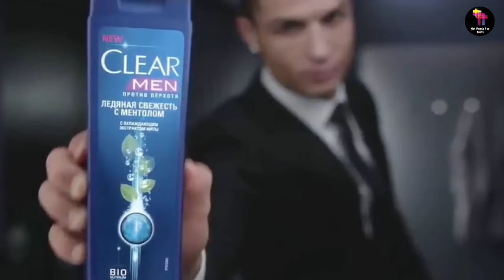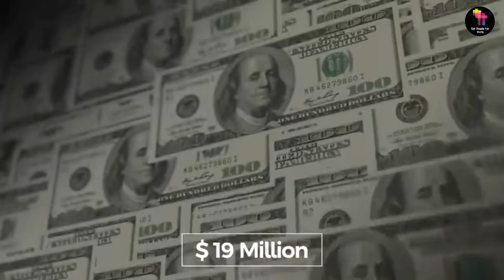How cristiano ronaldo spends his millions ।CR7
Hello doston !!!

Welcome to Get Ready For Facts .
Knowledge is here !

This a channel where you can learn New things everyday .

If you want more video to watch let's support us .

I am not owner of any content which i used in my video all resource like picture or video from google or any other helpful site which help us to explain our video nicely or deeply so i credit to my all work to google or any other sites . if i used any other's content then i will definitely credit to him thanks i hope all owner understand to me if i used some content in my videos thanks again to all owner

See you in the next enigmatic and
Scientific video full of knowledge .